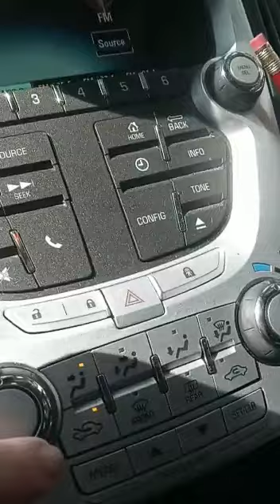5 MINUTOS-HOW TO FIX THE CAR AIR CONDITIONER-COMO ARREGLAR EL AIRE ACONDICIONADO DE TU VEHICULO EN-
ENGLISH & ESPAÑOL

$33 IN WALMART
I'm not promoting the product just showing what worked very well for me.
DESCARGO DE RESPONSABILIDAD: siga el modo manual o de uso antes de comenzar. Utilice guantes y gafas de seguridad.
Esta es solo una demostracion de como funciono en mi vehiculo. No estoy promocionando el producto solo mstrando lo que me funciono muy bien.